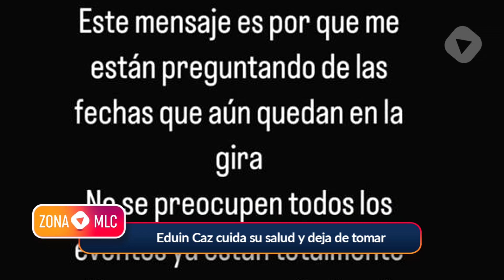Gustavo Adolfo Eduin Caz cuida su salud y deja de tomar